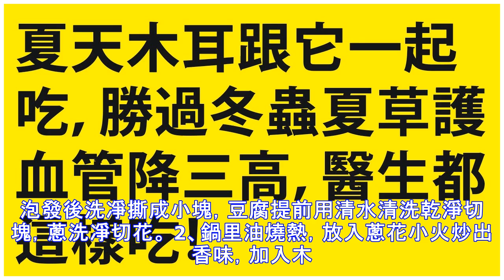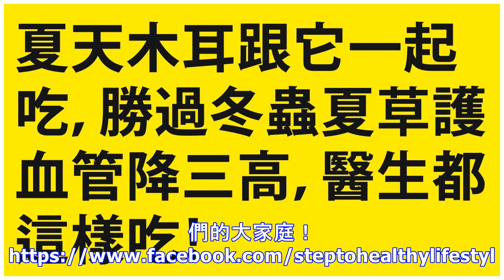夏天木耳跟它一起吃，勝過冬蟲夏草，護血管降三高，醫生都這樣吃！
加入好友，分享好文給親朋好友！ -- 木耳營養豐富大家都知道，那麼到底跟什麼吃最營養呢？許多朋友就不知道了，今天我們就來看看吧！ 木耳營養的價值： 黑木耳被營養學家譽為『素中之葷』和『素中之王』，每100克黑木耳中含鐵185毫克，它比綠葉蔬菜中含鐵量最高的菠菜高出20倍，比動物性食品中含鐵量最高的豬肝還高出約7倍，是各種葷素食品中含鐵量最多的。黑木耳是一種味道鮮美、營養豐富的食用菌，含有豐富的蛋白質、鐵、鈣、維生素、粗纖維，其中蛋白質含量和肉類相當，鐵比肉類高10倍，鈣是肉類的20倍，維生素B_2是蔬菜的10倍以上，黑木耳還含有多種有益氨基酸和微量元素，被稱之為 「素中之葷」。 木耳的作用： 黑木耳具有益氣強身、滋腎養胃、活血等功能，它能抗血凝、抗血栓、降血脂，黑木耳的作用降低血粘，軟化血管，使血液流動動暢，減少心血管病發生。黑木耳還有較強的吸附作用，經常食用利於使體內產生的垃圾及時排出體...